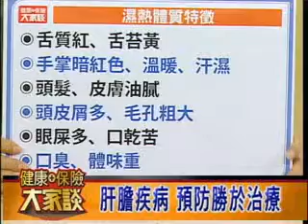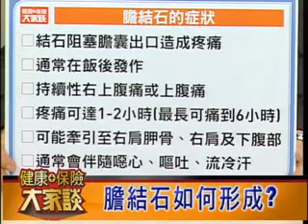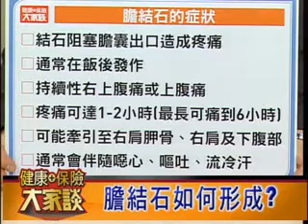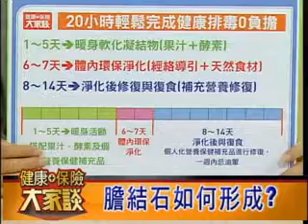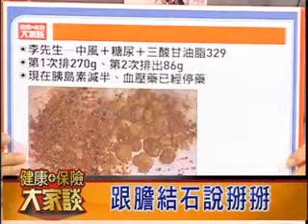健康保險大家談928集2-跟膽結石說掰掰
現代保險雜誌製作「健康保險大家談」電視節目，邀請臺北醫學大學附設醫院消化內科主治醫師張振榕、營養學教授楊乃彥和大家談談，究竟，為甚麼人體會產生膽結石？甚麼是面對膽結石正確的觀念？甚麼是常見迷思？選擇切除膽囊，可能面對甚麼樣的後遺症？